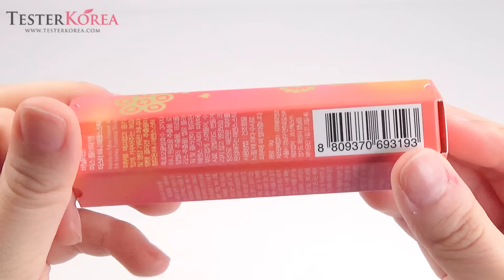[TESTERKOREA] BANILACO Miss Flower & Mr Honey Essence Stick